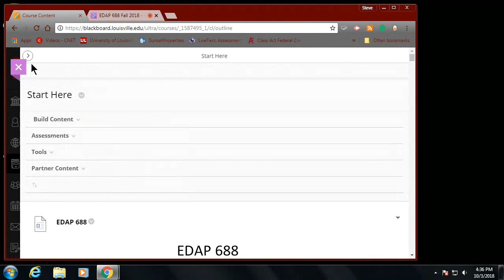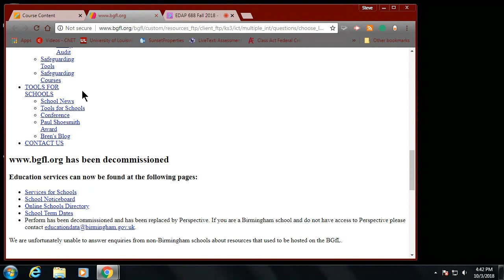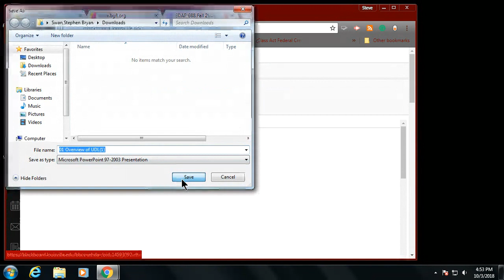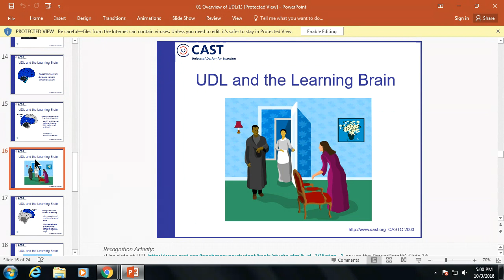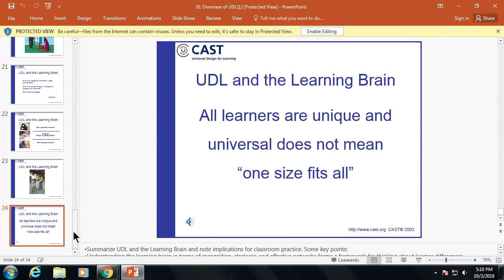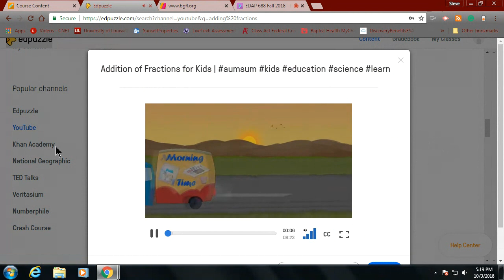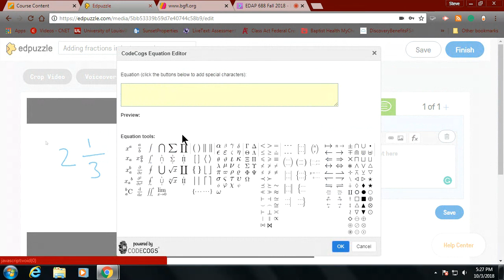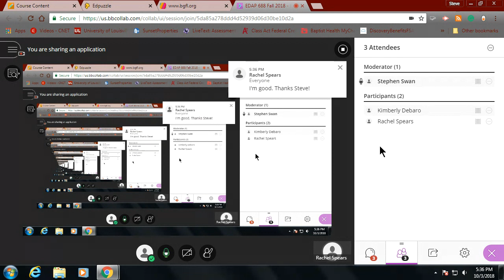EDAP688 10 3 18: Universal Design for Learning